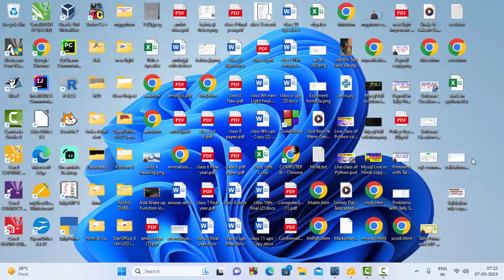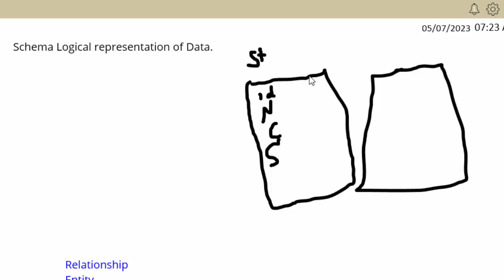Schema Entity SQL@COMPUTEREXCELSOLUTION